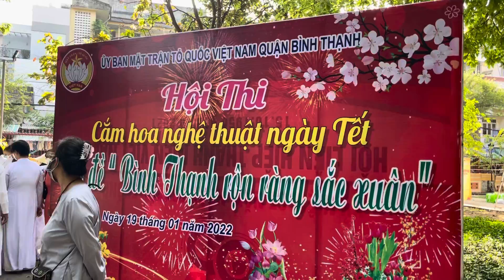Hội thi cắm hoá nghệ thuật